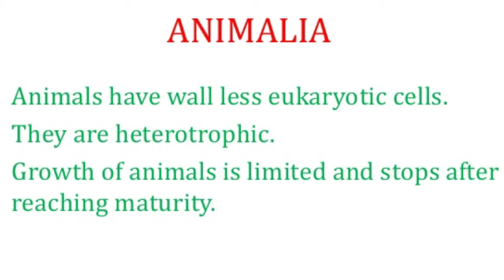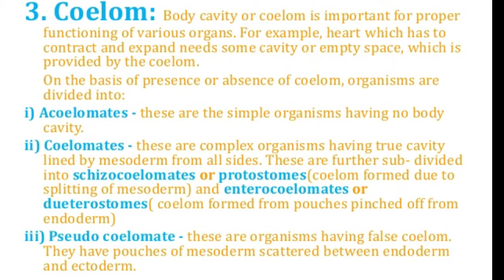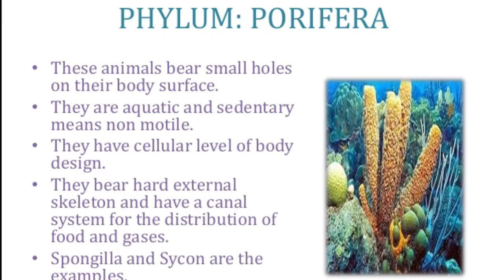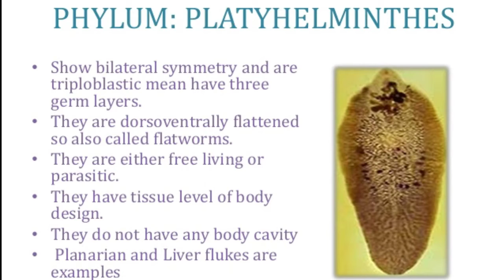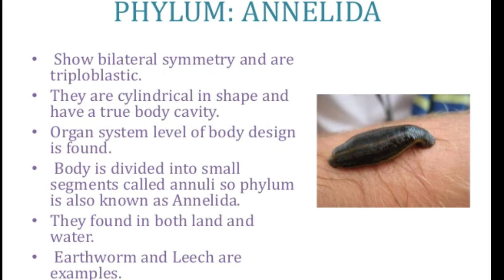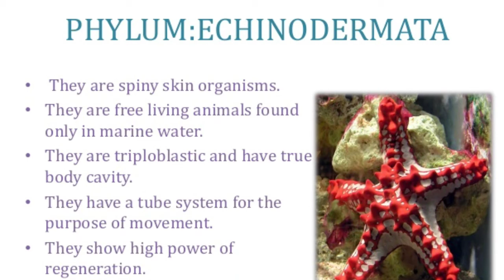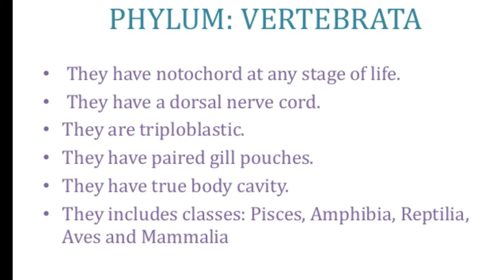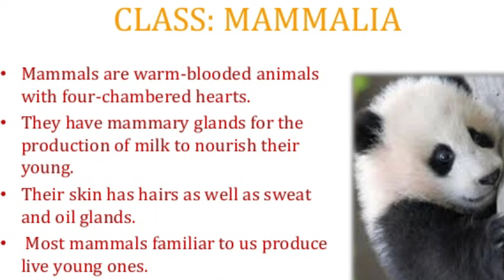Diversity in living organisms- Animalia- (part 4)-biology- class-9-Studians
This was our 4th part of diversity in living organisms class 9

if you haven't viewed our other videos of diversity in living organisms

please refer these links

 Thannking you
                                  Studians